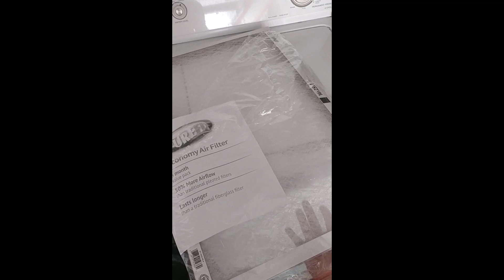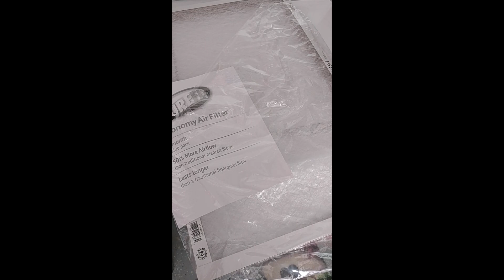Cleaning off Air Conditioning unit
Cleaning off Air Conditioning unit.  I watch some HVAC channels on YouTube and they say to keep the air conditioning unit clean and use the cheap air filters for better air flow.  This has worked well for me and seems to keep a cooler house and a lower electric bill.